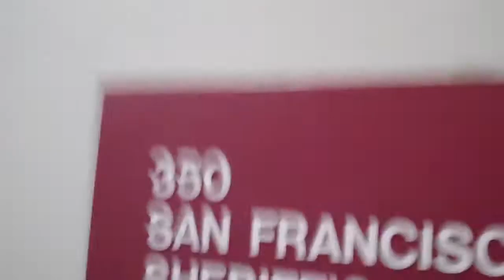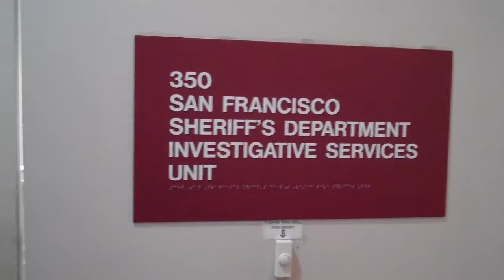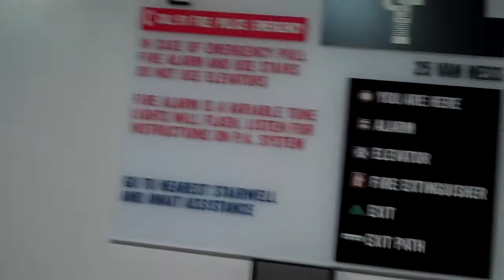NSA and Sheriff Investigative Unit Failure 090313 - Transparent Fraud ... What Justice for WHOM?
Yes, here we go... HELPFUL as a CASE of AIDS, Sharp as a Polished Rock, Swift as Tree and Clear as MUD; however, WHAT is apparent and TRANSPARENT is the RIGGED METHODOLOGY ... false freigned concerned about JUSTICE ... NO (just their ILLUSION and coverup for their own -Note: was I called in for my prior complaints of LAST YEAR ... not just NO but HELL NO) ... again, RIGGED to FAIL.

By the WAY ... they audio tape ... SO WHAT PRIVACY concerns? Just more MISDIRECTION ... sort of like the Mayor's Office on Disability which ENFORCES ADA LAW and Disability Rights LAW per their website ... that is if you can get a complaint in that is CORRECTLY processed and they DO NOT have you escorted out ... see videos ... since they do not want videotaping and having to respond to the TRUTH. I mean it is NOT like the HUMAN RIGHTS COMMISSION will take my denials of access and accommodation (what they are functioned with) see videos ... are you beginning to see a PATTERN?

What was that about the recent revelations about the National Security Agency and their process at SPINNING the TRUTH even to CONGRESS .. the "LEAST UNTRUTHFUL?" Ring any BELLS?

RIGGED is as RIGGED does; but, DON'T worry the PROFESSIONALS have all gotten their pay for the last year and you can see what I have gotten in an attempt to seek care, hold accountable and correct.